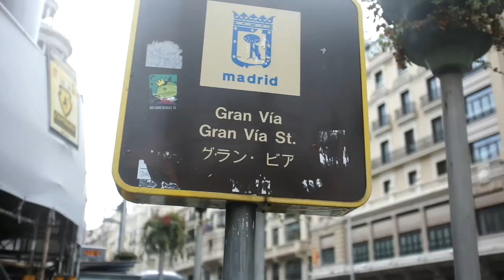Joanna Sienkiewicz zaprasza na Dni Hiszpańskie w Białymstoku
Zadanie dofinansowane ze środków z budżetu Miasta Białegostoku.